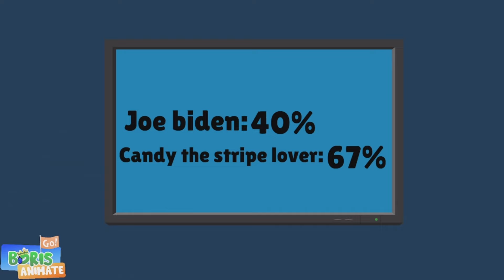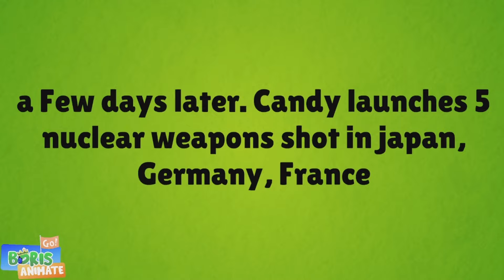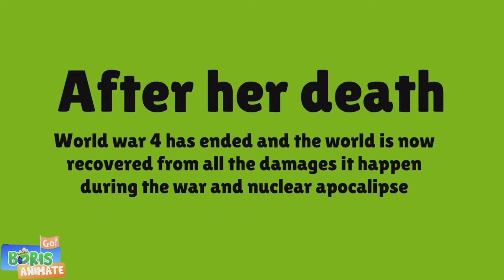Candythestripelover becomes a Evil Dictator of USA/Caillou kills her/Ungrounded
📰 Credits:
Thomas the Tank Engine's Theme belongs to @ScalsAnimWorkshop
ParticleBeamLeonard: Load (Official Audio) belongs to @ParticleBeamLeonard
🪟 Programs Used:
WrapperOffline/GoAnimate
VideoProc Vlogger
oh yeah and i forgot to mention no credit to @CandyTheStripeLoverIsSexy